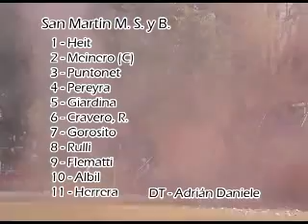PRIMER TIEMPO SAN MARTÍN 3 Vs. AMERICANO 1